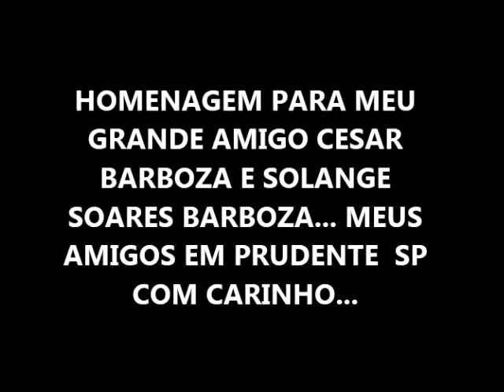INSTRUMENTAL SAX JOAZ COSTA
HOMENAGEM PARA MEU AMIGO CESAR BARBOZA DE PRUDENTE - SP